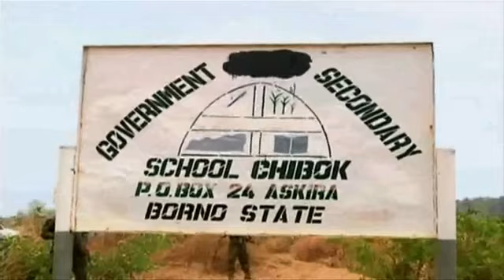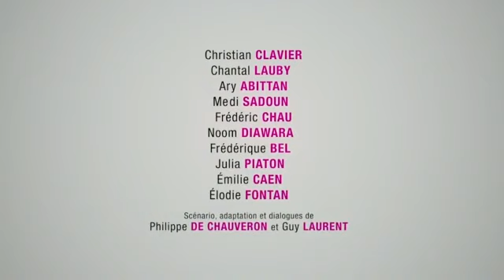Tout est Politique - 08/05/2014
Cette semaine, gros plan sur l'Ukraine qui continue de s'enfoncer dans la violence. En France, pour Jean-Christophe Cambadélis "François Hollande a stoppé le déclin". De son coté, Marine Le Pen veut bloquer l'avancée de l'Union européenne.